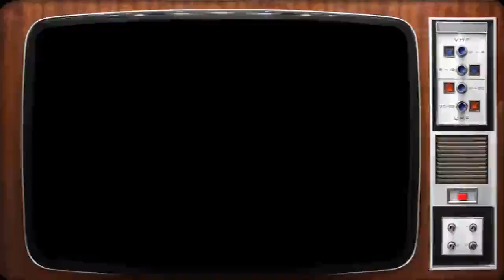LeWeb'11 : Maxime joue les speakerins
: Participez à l'élection du speakerin ou de la speakerine du web en boostant le nombre de vues de votre candidat préféré ! La Vidéo de Maxime.